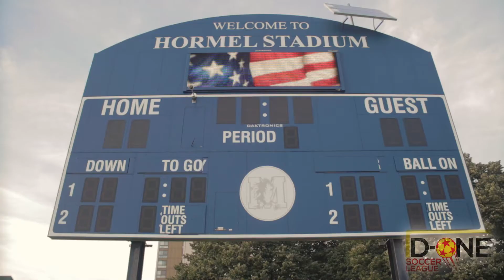D one soccer promo